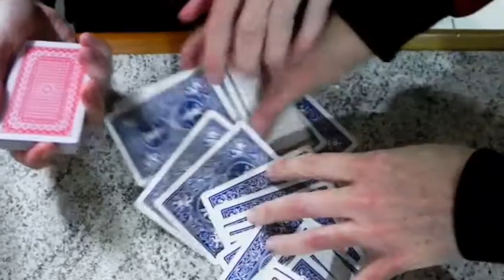Nova mágica Sensacional da adivinhação da carta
Hoje estou fazendo uma mágica com cartas de dois baralhos diferentes fazendo uma nova versão da mágica do faça o que eu faço, essa é a mágica da adivinhação da carta da nova versão da mágica do faça o que eu faço, a nova mágica da adivinhação da carta de baralho, uma mágica sensacional com cartas de baralho.